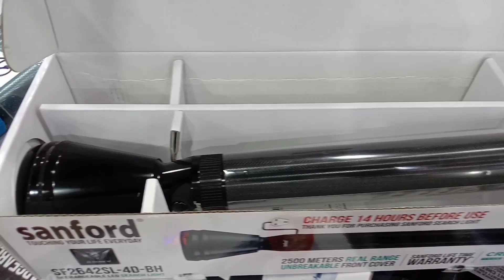Torch light price || Torch in made in Japan || Torch light in Kuwait || Best torch Lighter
Tonight price
iphone price

Samsung Galaxy Z Fold price

Samsung Oll model phone price

apple phone price

Oll video r my YouTube channel 🙏